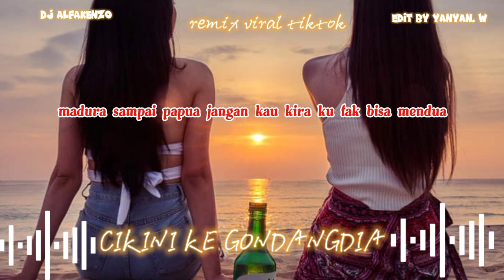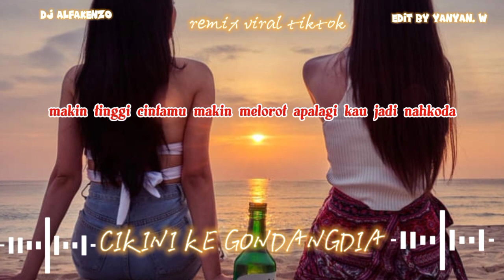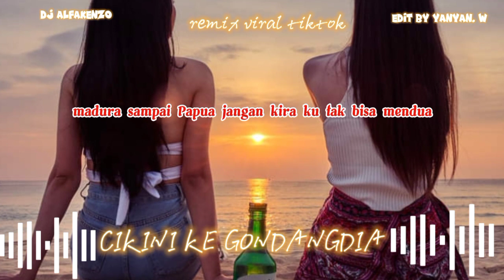DJ VIRAL TIKTOK CIKINI KE GODANGDIA